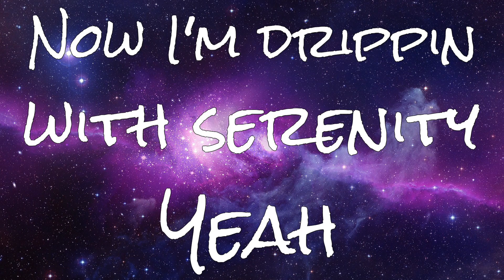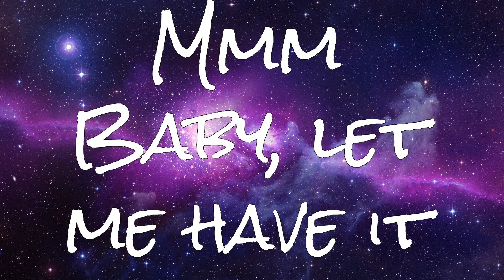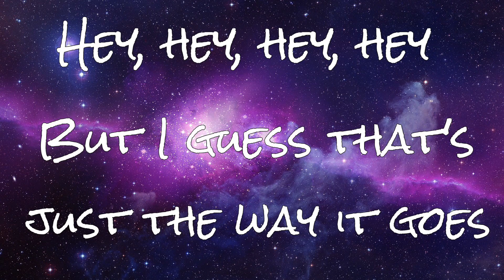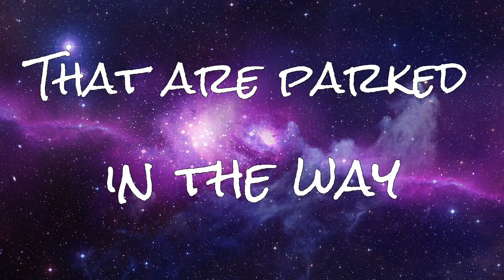"Outlandish Behavior" by Hey Jared ft. Action Afterdark [with lyrics]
Hey Jared's song "Outlandish Behavior"

**NOTE:**
Song and lyrics are by Hey Jared
Who's record label is unsigned
Check him out! He's a pretty cool dude!